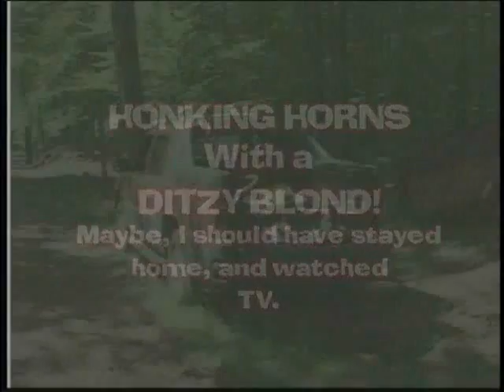The blond thing.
Sherry, and I are out in the Lackawanna state forest lands attempting to blow my Nathan M-3RT1. Seems Sherry has a problem getting the description right. It must be the blond thing ie DITZ!!